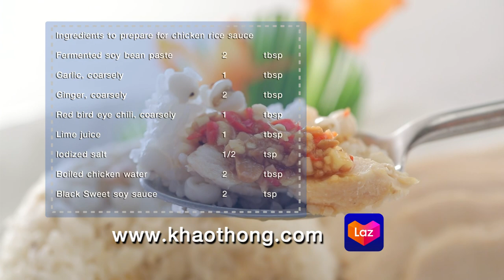ข้าวมันไก่คลีน สูตรเด็ด ทำง่าย สไตล์ "อ.ยิ่งศักดิ์"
ข้าวมันไก่คลีน
Clean chicken rice

ผลิตภัณฑ์ : ลูกเดือย ตราข้าวทอง

สิ่งที่ต้องเตรียม (ข้าวมันไก่คลีน)

ลูกเดือย ตราข้าวทอง            50      กรัม
น้ำสำหรับแช่ลูกเดือย
ข้าวสาร    200 กรัม
ลูกเดือย ตราข้าวทองต้มสุก 100 กรัม
เกลือป่นเสริมไอโอดีน (1)  ½ ช้อนชา
น้ำมันรำข้าว   2 ช้อนโต๊ะ
น้ำซุปผัก (แครอท,หัวไชเท้า,กะหล่ำปลี)     360 มิลลิลิตร
เนื้ออกไก่   1 ชิ้น
แตงกวา สำหรับรับประทานคู่

วิธีทำ (ข้าวมันไก่คลีน)

1.เทลูกเดือย ตราข้าวทองลงในภาชนะ เติมน้ำ แช่ไว้ประมาณ 1 คืน จากนั้นนำลงไปต้มในน้ำเดือด ต้มจนสุก เตรียมไว้
2.ใส่ข้าวสารลงในหม้อหุงข้าว ตามด้วยลูกเดือย ตราข้าวทองต้มสุก เกลือป่นเสริมไอโอดีน (1)  กระเทียม น้ำมันรำข้าวและน้ำซุปผัก คนให้เข้ากัน นำไปหุงจนกระทั่งสุก ตักใส่ภาชนะ เตรียมไว้
3. ใส่น้ำลงในภาชนะ นำขึ้นตั้งไฟ ตามด้วยเกลือป่นเสริมไอโอดีน (2) ต้มน้ำพอเดือด ใส่เนื้ออกไก่ ต้มจนกระทั่งสุก ปิดไฟ
4.. นำไก่มาหั่นเป็นชิ้นตามขวาง จัดลงในภาชนะที่มีข้าวมันเตรียมไว้ รับประทานคู่กับแตงกวาและน้ำจิ้มข้าวมันไก่ พร้อมเสิร์ฟ

สิ่งที่ต้องเตรียม (น้ำจิ้มข้าวมันไก่)

ขิงสับ   2 ช้อนโต๊ะ
พริกขี้หนูแดงสับ  1 ช้อนโต๊ะ
น้ำต้มไก่   2 ช้อนโต๊ะ
ซีอิ๊วดำหวาน  2 ช้อนชา

วิธีทำ (น้ำจิ้มข้าวมันไก่)

ใส่เต้าเจี้ยวลงในภาชนะ ตามด้วยกระเทียมสับ ขิงสับ พริกขี้แดงหนูสับ น้ำมะนาว เกลือป่นเสริมไอโอดีน น้ำต้มไก่และซีอิ๊วดำหวาน คนให้เข้ากัน ตักใส่ภาชนะ เตรียมไว้

▲Line @yingsakfood